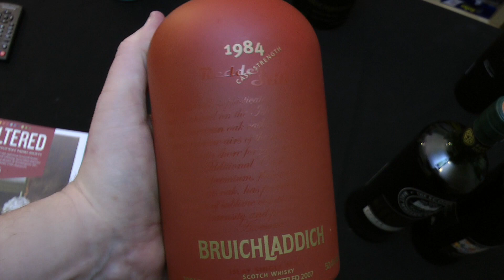The Gathering: Rare Bruichladdich Evening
In what is probably the rarest Bruichladdich evening ever hosted in Australia, the Scotch Malt Whisky Society is proudly opening some real pieces of history from Bruichladdich Distillery on Islay, Scotland. What's in store? Have a look...

The Scotch Malt Whisky Society Australia, or SMWS Australia, main channel for our videos. Everything you've wanted to know about the most unique whisky club on earth.